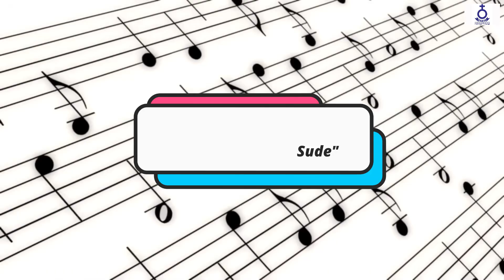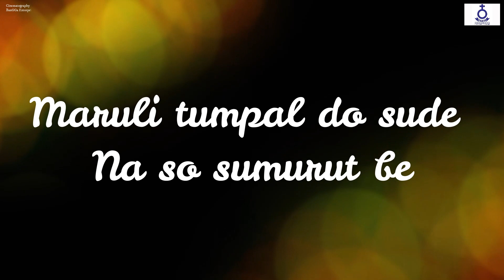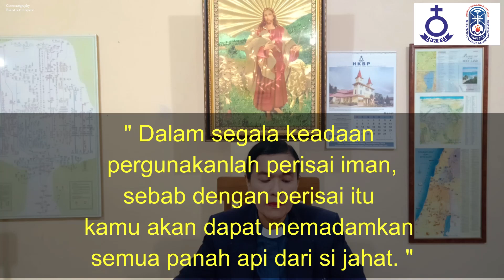(Rec) Renungan Harian - Kamis, Tgl. 23 Maret 2023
Kamis, Tgl. 23 Maret 2023

Pembawa Renungan :
Pdt. Ragima Sitompul, S.Th
(Pendeta Fungsional HKBP Surabaya Ressort Surabaya)

Ayat Nats :
Efesus 6 : 16